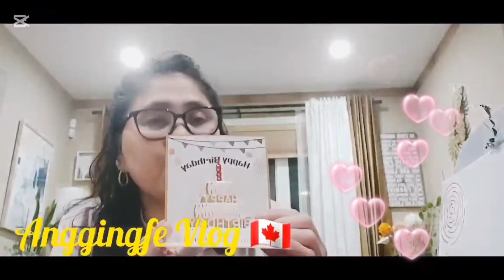BIRTHDAY GREETINGS FROM YT FRIENDS PART TWO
THANK YOU TO ALL MY VIEWERS, MEMBERS SUPER STICKERS SUPER CHATTER